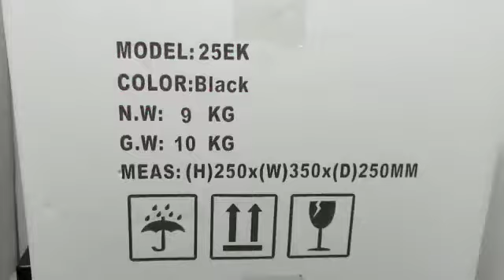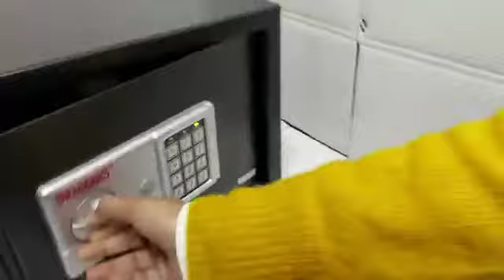swaggers electronic safe key password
Video from Dcs Infotech